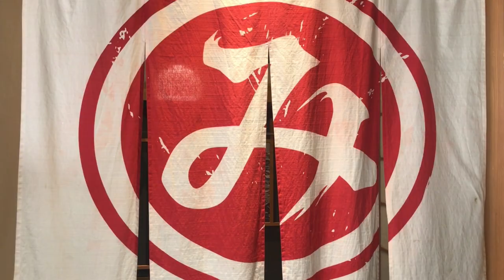【鰹の藁焼き】明神丸 Local cuisine of Kochi: Bonito grilled over a straw fire | Myojinmaru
You don’t have to travel all the way to Kochi prefecture, as you can get a taste of their specialty – bonito grilled over a straw fire – in Tokyo as well. Watch the fish to be grilled over an impressive open straw fire, that’s producing the bonito’s authentic flavor. Besides grilled bonito, you can also enjoy other local dishes, plus a large variety of Kochi sake.

◾️明神丸 Myojinmaru◾️
Address: Gems Kayabacho 4F, 1-1-7 Shinkawa, Chuo-ku
Hours: Mon-Fri & day before hols 11.30am-2pm (last order 1.30pm), 5pm-11pm (10.30pm); Sat & hols 4pm-11pm (last orders 10.30pm); closed Sun

📹Videographer : makiko sakai